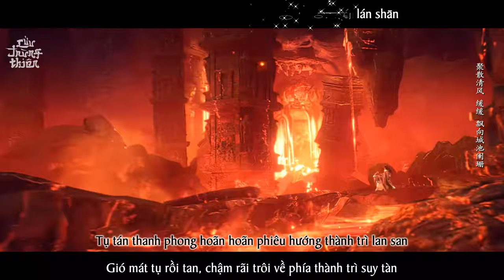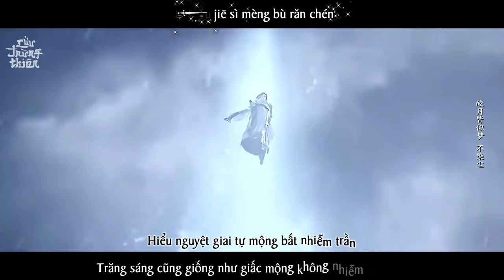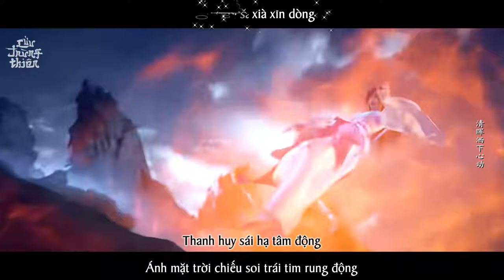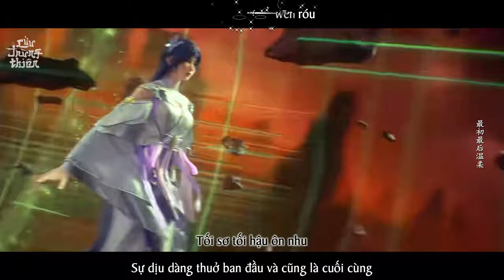Vietsub || Giây Lát - Lương Minh Sâm (OST Thế Giới Hoàn Mỹ)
✅Tiếng Hoa: 须臾 - 梁铭琛
✅Phiên âm: Xū Yú – Liáng Míng Chēn
✅Hán việt: Tu Du - Lương Minh Sâm
✅Nhạc phim Thế Giới Hoàn Mỹ
✅FMV + Timer + Encoder + Uploader: Ne Ngoz